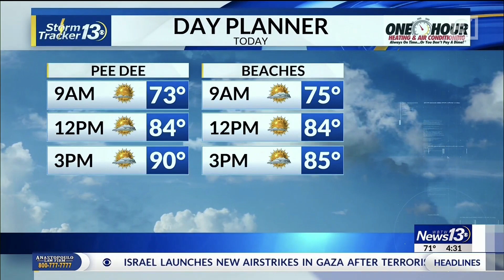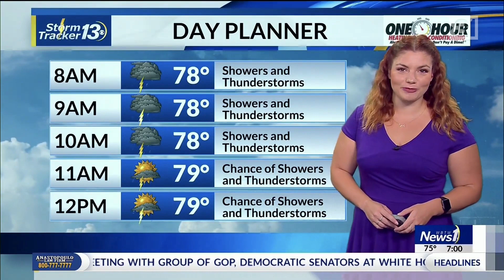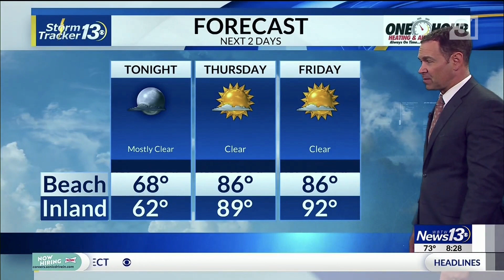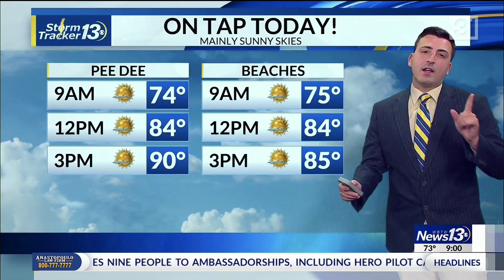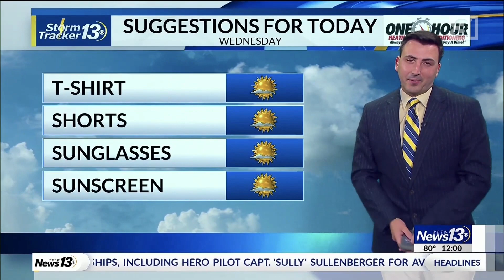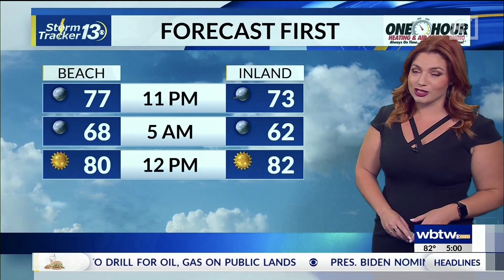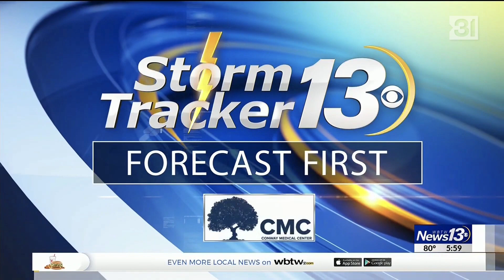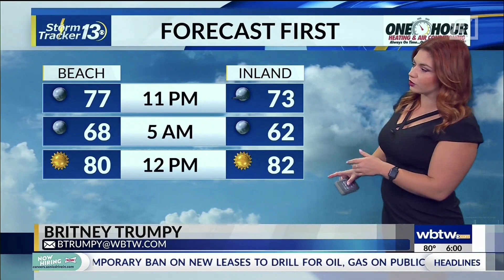WBTW News 13 Opens, 6/2021 (New Graphics)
Here's a relatively complete composite of opens, talent rejoins, teases, bumps, and even a morning news cut-in from the CBS affiliate serving South Carolina's Grand Strand including Myrtle Beach and Conway, and the Pee Dee including Florence. This features their new graphics introduced June 15, 2021. This particular set of opens was recorded throughout the month of June 2021 (and one from July). WBTW is currently a Nexstar Media Group station.

WBTW is now using the CBS-1 package designed by Nexstar's Rey Rodriguez. The music continues to be "Canvas" from Stephen Arnold, although they have swapped out some of the cuts for updated versions. Jeff Laurence remains as the voiceover artist (the combination of using Laurence and previous station voice Greg O'Neill appears to be mostly gone at long last). Living Local Carolina did not have an update to their existing look and is not included here.

Anchors are Patsy Kelly, Aaron Rhody, meteorologist James Hopkins, Ashley Hendricks, meteorologist Tony Chiavaroli, meteorologist Britney Trumpy, Bob Juback, Meghan Miller, Annette Peagler, chief meteorologist Frank Johnson, and Taylor Hernandez.

Record dates:
Morning, 9am, 12pm, 5pm, 6pm - June 16
Saturday morning, Saturday 6pm talent - June 26
6.30pm - July 11
Sunday morning, Weather Alert Day, weekend 11pm talent - June 20

0:00 - WBTW News 13 This Morning Forecast First/open
2:33 - WBTW News 13 This Morning talent rejoin
3:03 - WBTW News 13 Saturday Morning Forecast First/tease/open
4:54 - WBTW News 13 Saturday Morning talent rejoin
5:27 - WBTW News 13 Sunday Morning Forecast First/tease/open
7:30 - WBTW News 13 Sunday Morning talent rejoin
7:57 - WBTW News 13 Update (8.25am CBS This Morning cut-in)
10:54 - WBTW News 13 Now (9am) Forecast First/tease/open
12:19 - WBTW News 13 Now talent rejoin
12:47 - WBTW News 13 at Noon Forecast First/tease/open
13:58 - WBTW News 13 at Noon talent rejoin
14:25 - WBTW News 13 at 5 pre-show tease
14:45 - WBTW News 13 at 5 Forecast First/open
16:04 - WBTW News 13 at 5 talent rejoin
16:38 - WBTW News 13 at 5.30 open
17:25 - WBTW News 13 at 6 Forecast First/tease/open
19:03 - WBTW News 13 at 6 weeknight talent rejoin
19:28 - WBTW News 13 at 6 weekend talent rejoin
20:01 - WBTW News 13 at 6.30 (Sunday) Forecast First/open
21:14 - WBTW News 13 at 6.30 talent rejoin
21:42 - WBTW News 13 at 11 weekend talent rejoin
22:19 - StormTracker 13 Weather Alert Day open

The weeknight 11pm open and talent has already been posted by me and can be seen in this full newscast